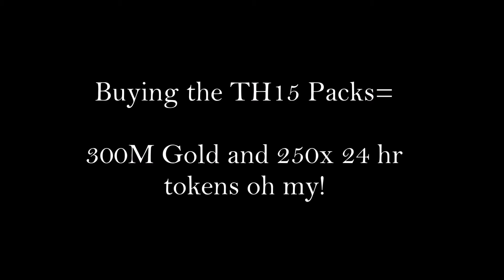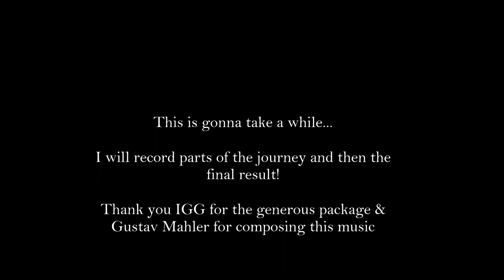CoL2: 250x 24 hr tokens + 320M Gold = Building Extravaganza! (Part 1)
Notice: you cannot get the deal for this if your town hall is above 15. If it's below I highly recommend rushing it and buying these packs!!